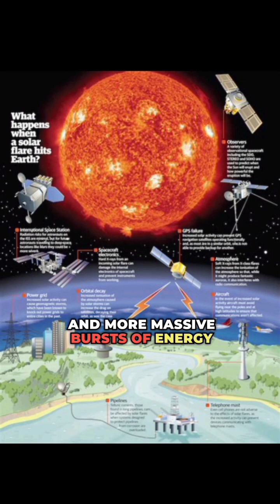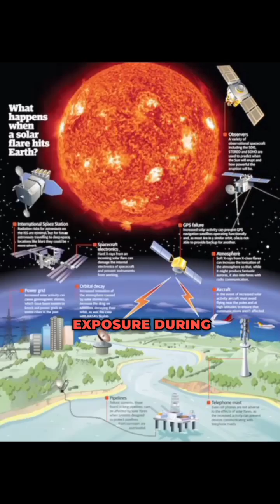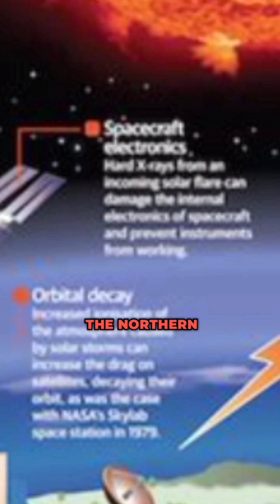“The Sun Is Waking Up: What Solar Max Means for Earth”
“Title: The Sun Is Waking Up: What Solar Max Means for Earth

NASA recently revealed that after years of low solar activity, the Sun is “waking up” — sunspots, solar wind, magnetic activity are all ramping up. What does this mean for us here on Earth? In this video, we’ll explore:

• What is Solar Max and the solar cycle
• Why NASA says solar activity has increased since ~2008
• Risks to satellites, GPS, power grids, and communications
• What recent events have shown us so far
• How scientists and engineers prepare for “space weather”

📚 Sources include recent NASA / NOAA / Space.com / LiveScience / Cosmos Magazine reports.

👍 Like the video if you found this helpful, and comment which part surprised you the most!

“solar max 2025”

“NASA warns solar storms”

“sunspots increase effects on Earth”

“how solar cycle affects power grids”

“what is solar wind and how it impacts satellites”

“space weather explained”

“geomagnetic storms consequences”

“NASA solar activity rising 2025”